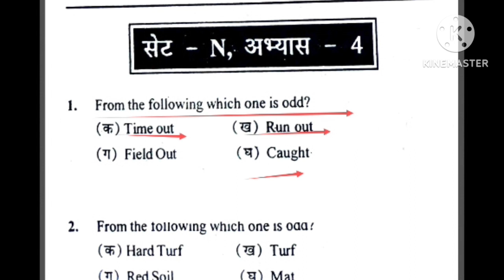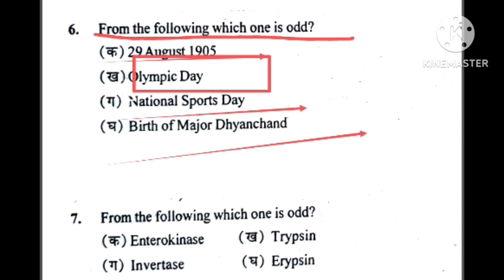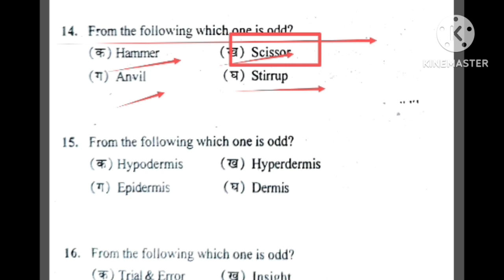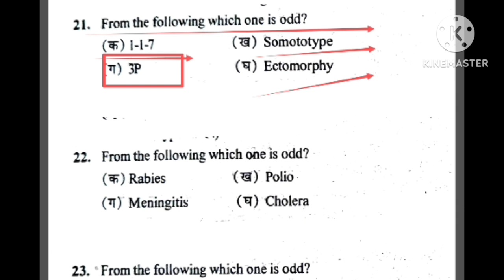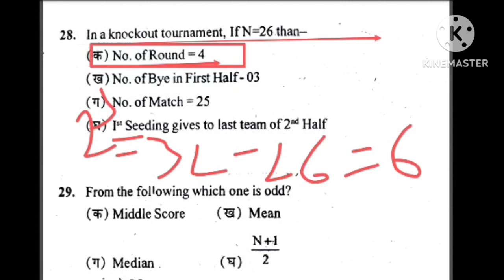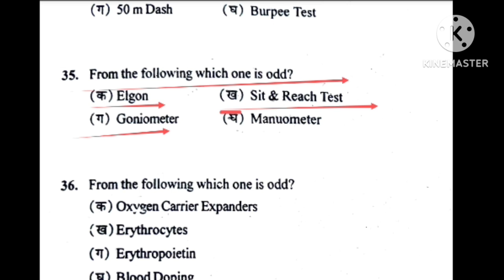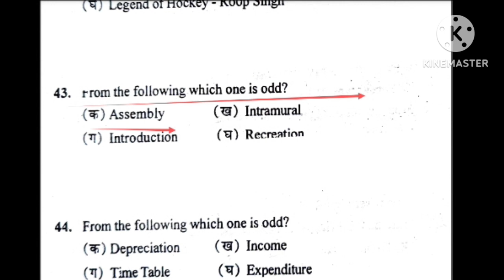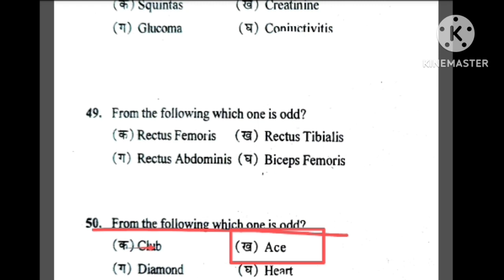Physical education most important MCQ revision/MPSUPERTET varg-2-3/ pti/UPLTGREAD/UPTGTPGT/BiharTET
Hi